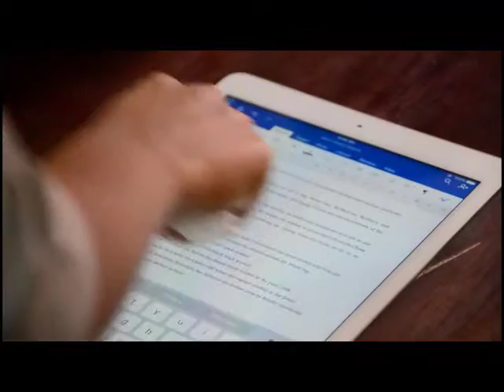Making of ACME 2K16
Thanks to our multi media department for their constant support!